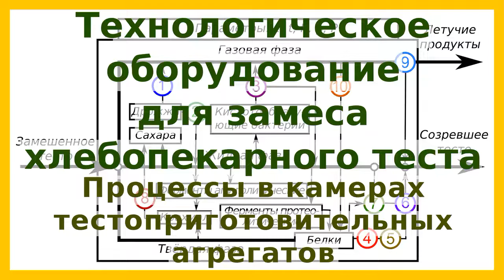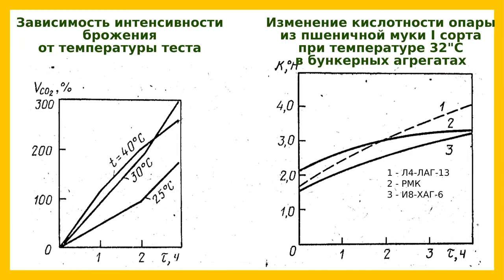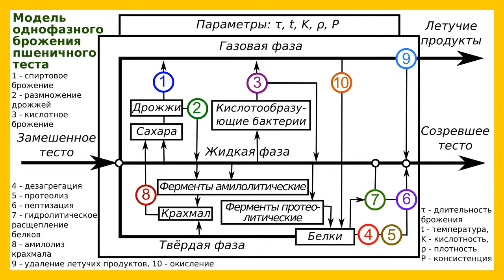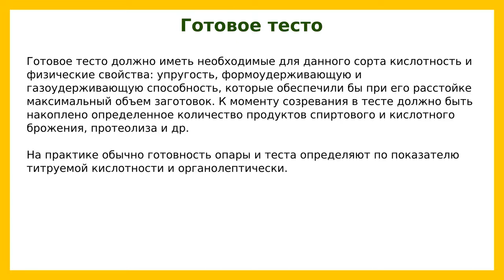Процессы в камерах тестоприготовительных агрегатах и их классификация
Брожение опары и теста осуществляется в специальных емкостях, оно является наиболее продолжительным этапом технологического процесса приготовления хлеба.

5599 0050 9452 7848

boosty.to/dgoncharovskiy

С целью механизации бродильные емкости комбинируются с тестомесильным, дозировочным и транспортным оборудованием в тестоприготовительные агрегаты. Основным функционалыным элементом тестоприготовительного агрегата является бродильная емкость.
В тестоприготовительный агрегат входят дозировочные станции, тестомесильные машины, бродильные емкости и транспортные приспособления. По способу приготовления теста различают агрегаты периодического и непрерывного действия, а также комбинированные.

В зависимости от схемы тестоведения агрегаты разделяют на однофазные (безопарные) и многофазные (опарные). Последние могут быть с густой или жидкой первой фазой или же на густой большой опаре. В зависимости от способа управления процессами различают агрегаты с ручным и автоматическим управлением.

Процесс брожения теста по времени занимает около 70 % длительности производственного цикла приготовления хлеба, он сопровождается рядом физических, коллоидных, биохимических и других процессов, в результате которых тесто созревает; приобретает определенную структуру, происходит накопление ароматических и вкусовых веществ, изменяются состав и состояние отдельных компонентов. Брожение может осуществляться в несколько приемов, или фаз.

При однофазном, или безопарном процессе замешиваются и бродят сразу все компоненты, брожение длится обычно 2-4 ч. При двухфазном, или опарном способе сначала. замешивают опару - часть компонентов (около 50% муки, воду и дрожжи), дают им выбродить от 3 до 4,5 ч, а затем на опаре замешивают остальную часть жуки, положенные по рецептуре добавки не сбраживают в течение 1-1,5 ч.

Существуют и многофазные способы тестоведения. Безопарный способ применяют при приготовлении теста из пшеничной муки высшего и 1 сортов, изделия из которой характеризуются. низкой кислотностью. Опарный способ тестоприготовления характеризуется большей общей продолжительностью брожения и поэтому в тесте накапливается больше ароматических и вкусовых веществ, более глубокой обработке подвергаются составные части муки, что приводит к повышению эластичности мякиша и лучшему сохранению его свежести.

Большинство тестоприготовительных агрегатов работает на двухфазной схеме тестоведения. Процессы, протекающие в бродильной камере безопарного тестоприготовительного агрегата, представлены в видео. При двухфазном. тестоведении процессы повторяются с той лишь разницей, что между ними вводится процесс замеса теста с добавлением муки, воды, соли и некоторых других компонентов.

Литература:
Ю.П. Головань, Н.А. Ильинский "Технологическое оборудование хлебопекарных предприятий"
А.Т. Лисовенко "Технологическое оборудование хлебозаводов и пути его совершенствования"